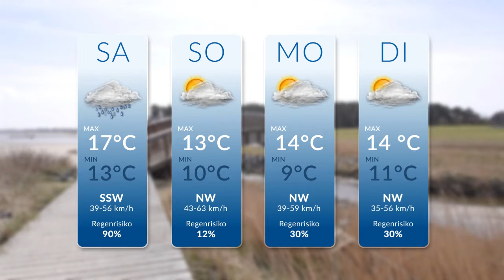SYLT1 - Wetteraussichten v. 13.06.15